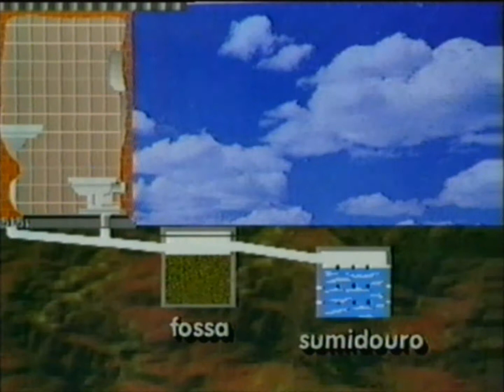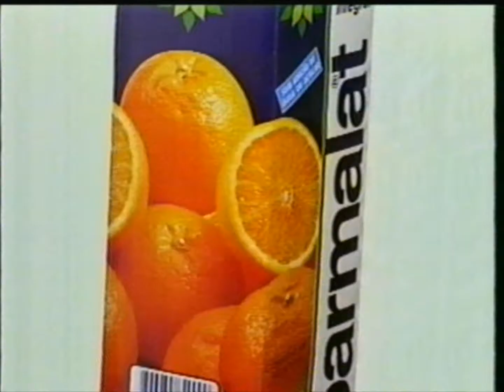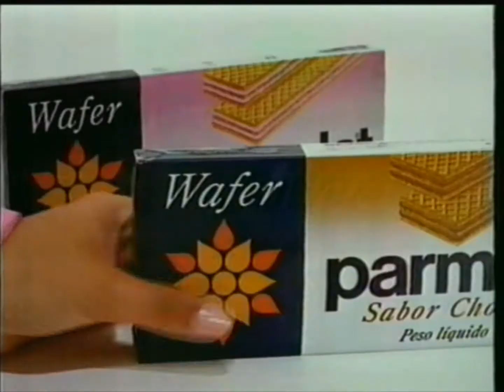Intervalo: Supercine - Porto Alegre/RS (17/02/1996) [2]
Último intervalo comercial do Supercine, da Rede Globo, exibido pela RBS TV Porto Alegre (canal 12) na noite de 17 de fevereiro de 1996.

0:12 - Chamada: Domingão do Faustão (Globo)
0:36 - Plano Sol (Eliseu Padilha)
0:50 - Ecologia (RBS TV)
1:21 - Vôlei Mania
1:50 - Parmalat
2:21 - Imperadores do Samba - Carnaval POA (RBS TV)